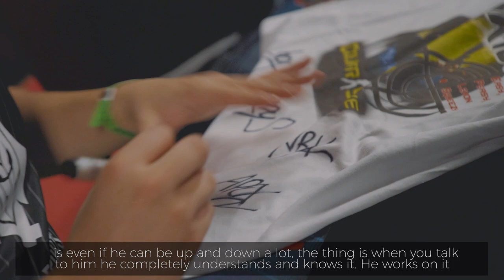G2 Esports: apEX - The Wild One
We are glad to present our newest short movie about G2 Esports CS:GO's fearless entry fragger Dan 'apEX' Madesclaire. This guy can dance, sing and be all over the place. He is essential to team morale and without his bold moves everyone would be as good as dead. His hands won't shake even if he has just 2 HP. Dan is the wild hero we need.